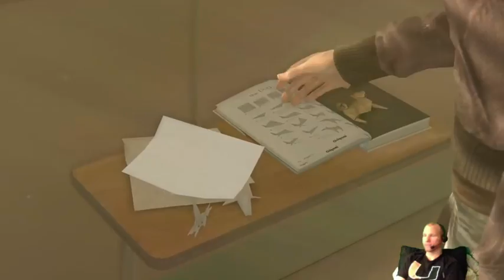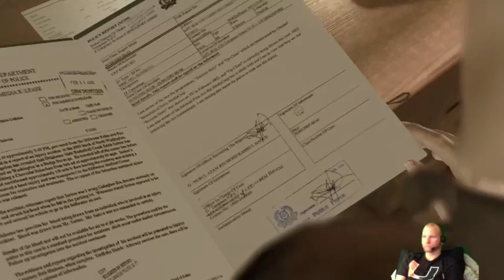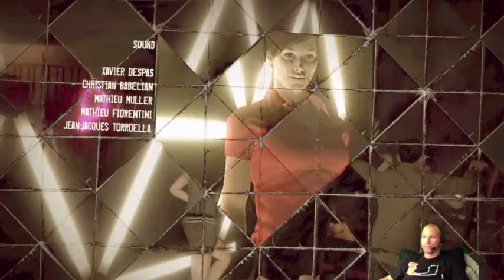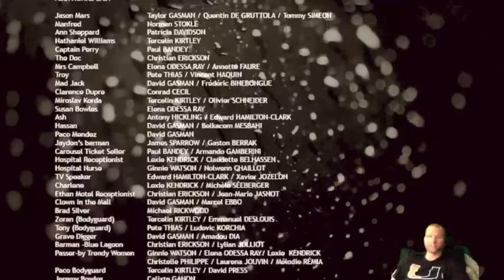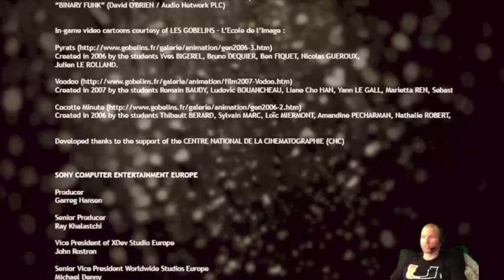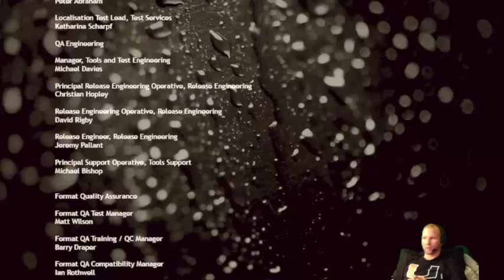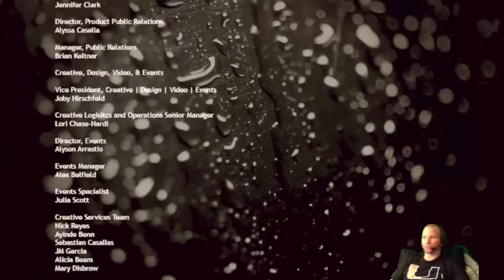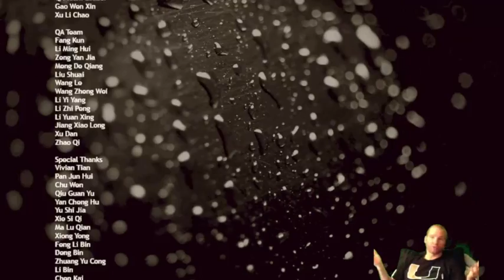Heavy Rain - Almost Perfect FINALE